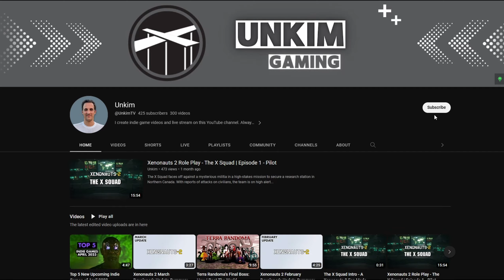Review: Road 96: Mile 0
Alternate between the roles of Zoe and Kaito, two teenagers with different backgrounds and beliefs. They live and explore White Sands, a luxurious condominium where Petria´s elite reside and where Kaito´s parents work. Road 96: Mile 0 is a Narrative-Adventure game with a musical component created by DigixArt, the French studio behind the successful Road 96, 11-11 Memories Retold, and 5 Pégases Awards winner - published by Ravenscourt.